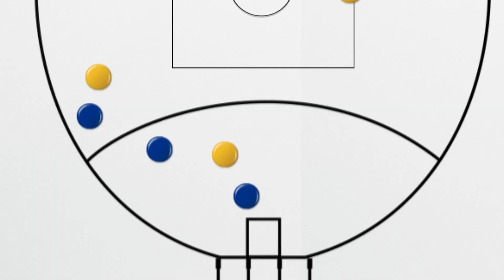Ask Simmo - Round 5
Thanks to ECU, Tim Gossage sits down with head coach Adam Simpson to ask your questions